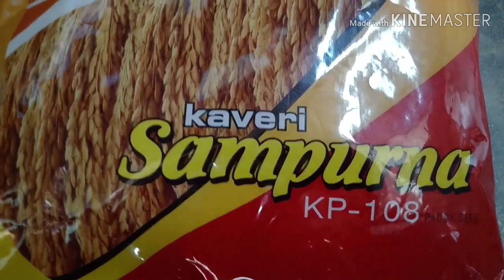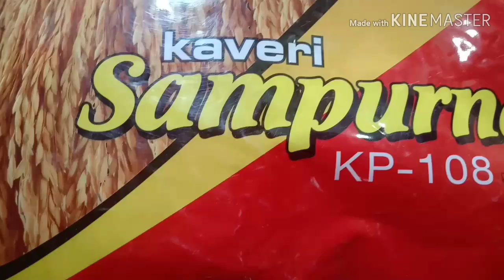सांभा के टक्कर का सबसे अधिक बिकने वाला धान बीज कावेरी सम्पूर्णा KP 108 ll paddy variety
इस वीडियो में कावेरी संपूर्ण केपी 108 के बारे में बताया गया है।